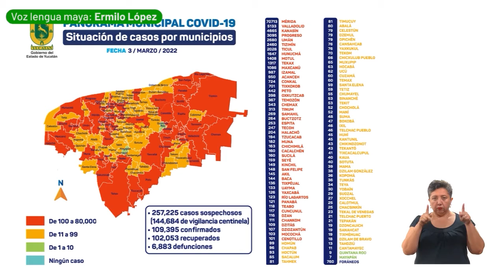Informe diario del COVID-19 03/03/22 | MAYA | TELE Yucatán